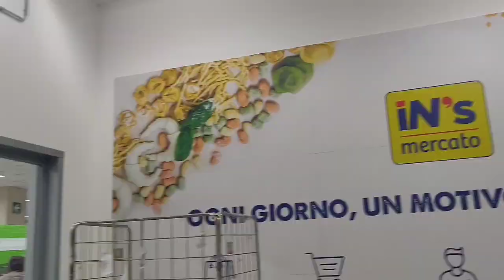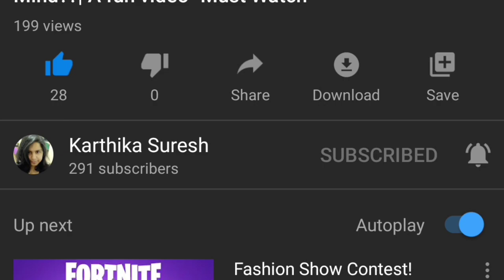Everything just changed😔| My trip to Savona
Hola Guys!

Thanks a ton for your support.
Guess What! After I shot this video, I got a call from family and friends and finally, I too had to book tickets back to India. So my next vlog will be from our very own God's own Country. Current coronovirus cases in Italy is around 10k

I apologize for posting it late, I got held up with packing and all as my flight is on 9th March. First visit to my home after I started vlogging, so it is definitely going to be special in its own way.

Thank you for making this wonderful audio clip❤️